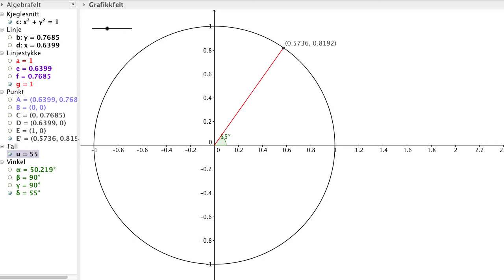R2 lese av verdier i enhetssirkelen